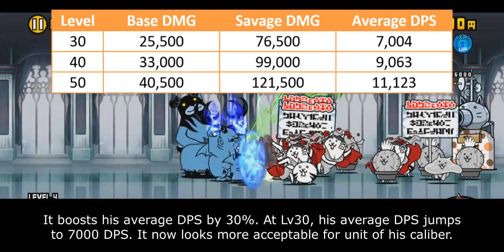The Battle Cats - Enter Nameless Eyewaltz the Starless Night of The Storm!!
"I can't see..., anything..."

Table of Content:
00:00 - Catfruit Evolution
00:31 - Unit Intro
01:18 - Offense Stats & Ability
03:14 - Defensive Stats & Ability
05:10 - Closing Statement
06:32 - Cat Library Entry